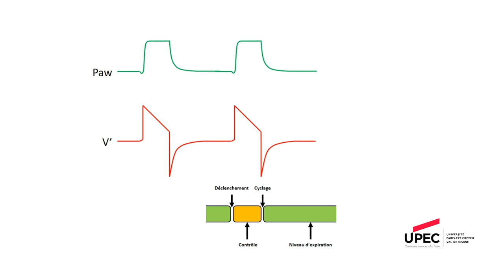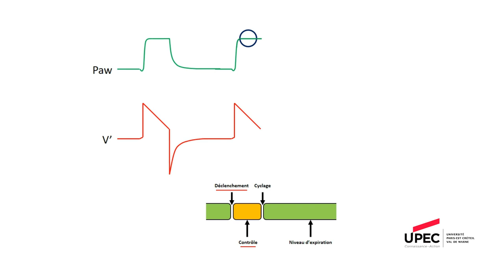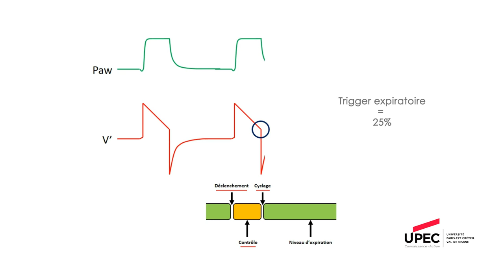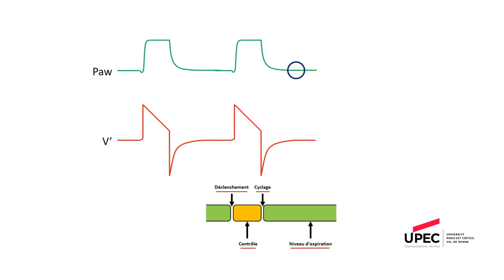6_Ventilation spontanée avec aide inspiratoire VSAI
VSAI
Principes de fonctionnement